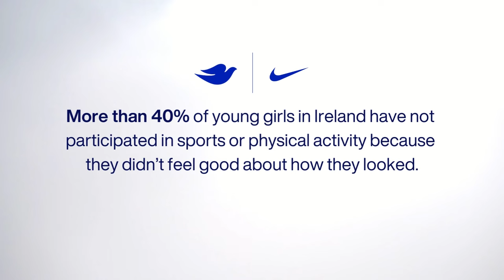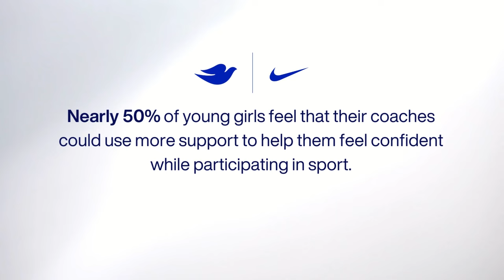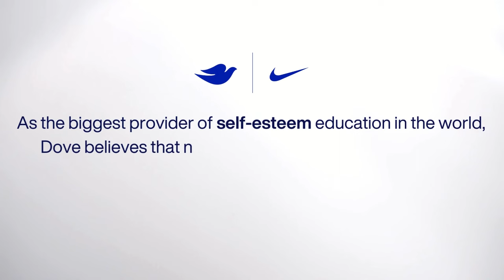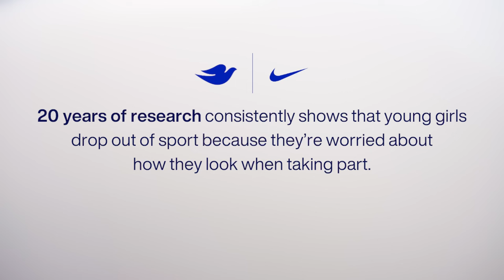Becoming a Paralympic Champion: Ellen Keane | Dove x Nike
You just need to believe in yourself because I think there's something great in you" - inspiring words from Ellen Keane's coach Hayley Burke, who has guided Ellen on her journey to become Paralympic Champion.

Dove and Nike have teamed up to create Body Confident Sport, a first of its kind programme that helps coaches and mentors to instil body confidence and self esteem in athletes aged 10-17.

Research from Dove revealed that over 40% of young girls in Ireland have opted out of sports or physical activities due to concerns about their appearance.

If you are a coach, volunteer, parent or guardian make sure to check out the video on YouTube to learn more.